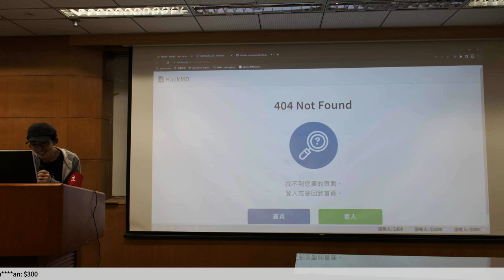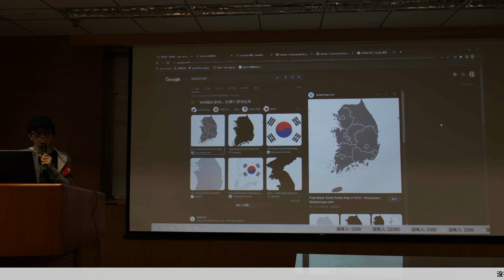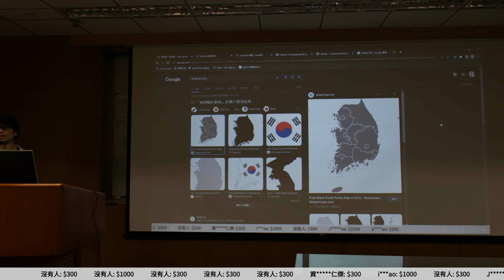g0v tw hackath58n — 成果報告 — Pridezilla 視覺 open ／ irvin — 11歲生日快樂黑客松